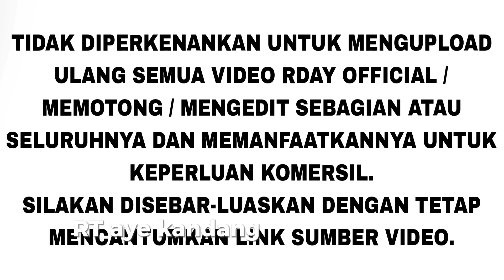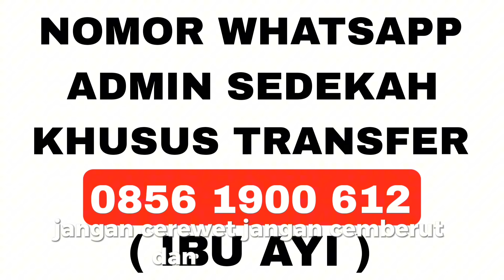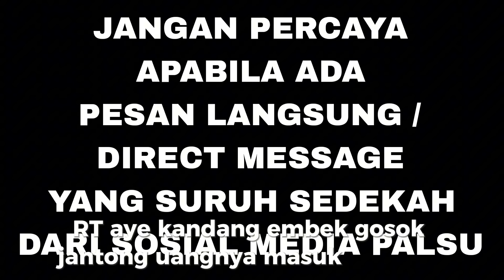BANYAK KOMEN MEMBUAT HAJAD MENJADI LEMOT